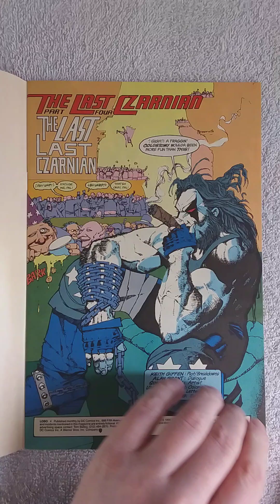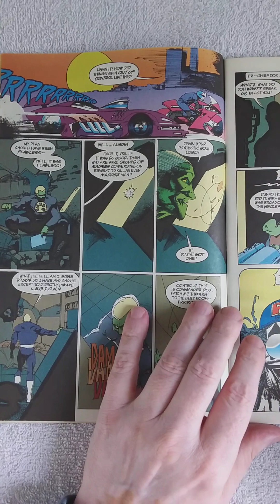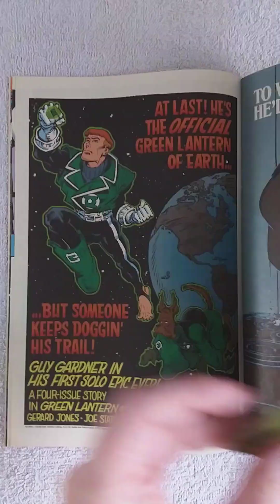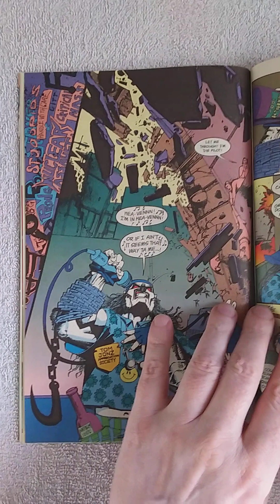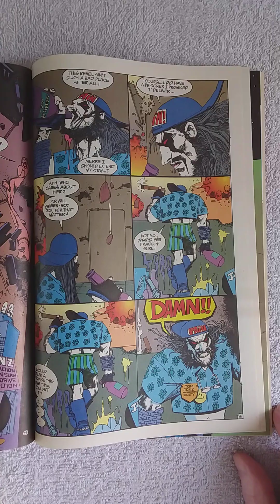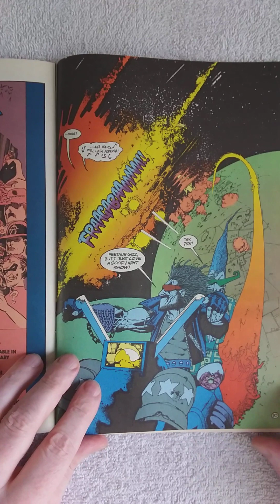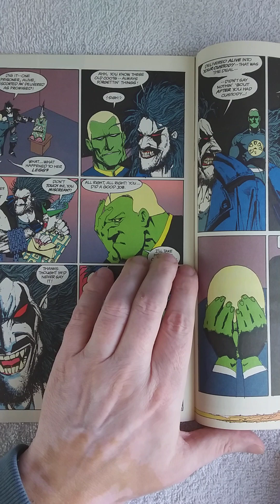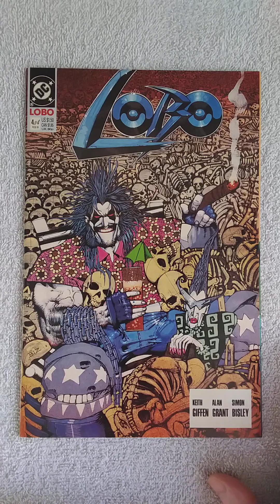LOBO #4 (4 of 4) REVIEW. Lobo ALWAYS keeps his word.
Lobo takes a break from his labors on a paradise planet, but when his antagonists arrive, will there be anything left of it? Plus, Lobo finally delivers his prisoner, but with a twist. Written by Keith Giffen and Alan Grant, with art and painted cover by Simon Bisley.